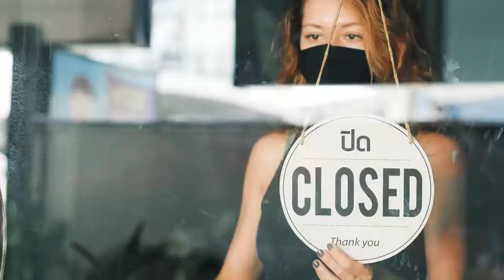Arte contemporáneo italiano: Inauguración de la Quadriennale de Roma el 30/10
El Instituto Italiano de Cultura de Buenos Aires informa a sus seguidores en general y al público particularente interesado en el arte contemporáneo que el 30/10 se inaugura en Roma, en el Palazzo delle Esposizioni la Quadriennale d’arte 2020 con la muestra FUORI /Afuera
La exposición permanecerá abierta hasta el 17 de enero de 2021

Video realizado en colaboración con el Ministero degli Affari Esteri e della Cooperazione Internazionale.